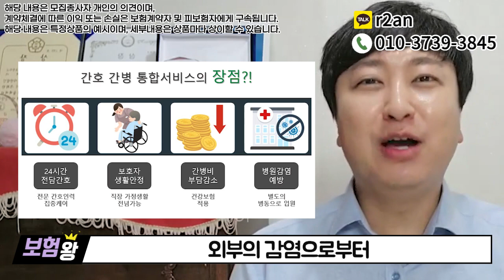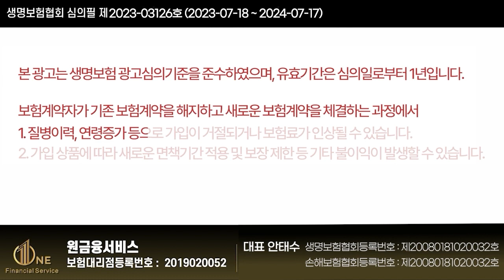☆미친 입원일당☆ 간호간병입원시 하루 18만원?? (30일한도로 완전대박!!)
안녕하세요~~

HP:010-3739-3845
카톡친구추가:r2an
카톡플러스친구:보험왕검색